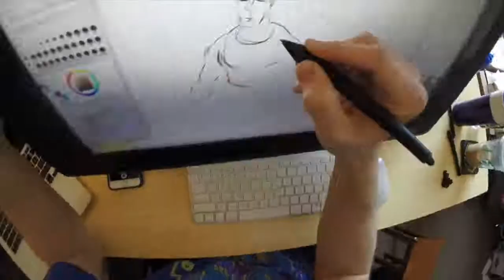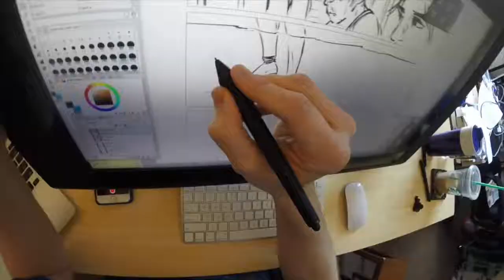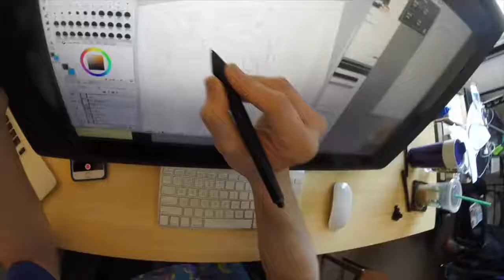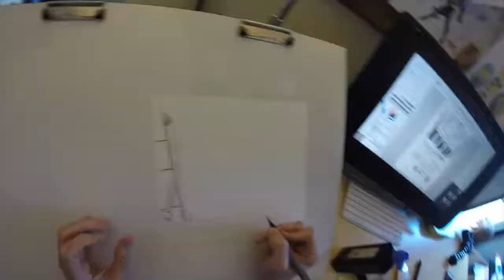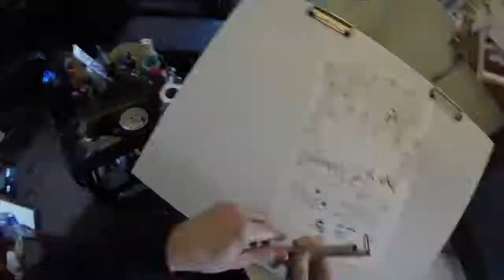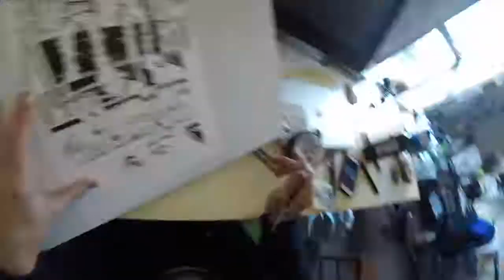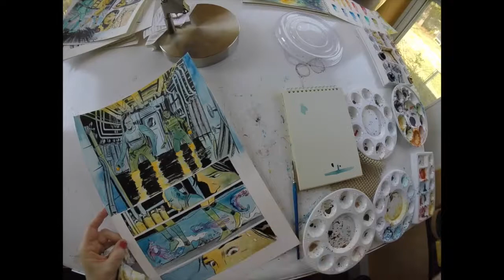Matt & Sharlene Kindt Dept. H Comic Book Process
Matt Kindt and Sharlene Kindt Dept. H art comic book process. From layouts to pencils to inks to final watercolor and design.